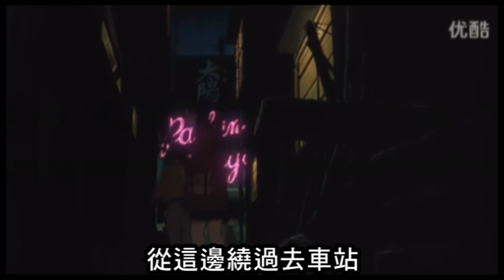狼來了（惡搞特首動畫）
因為時間緊迫，很努力地才能趕得及在3月25日香港特區選小圈子行政長官同日上載！梁振英當選了，雖然這是一個惡搞動畫，但一點也不搞笑，希望大家欣賞完會深思一下！或者可用按like來表達你的意願。